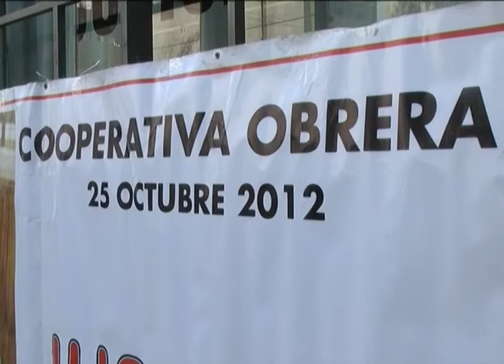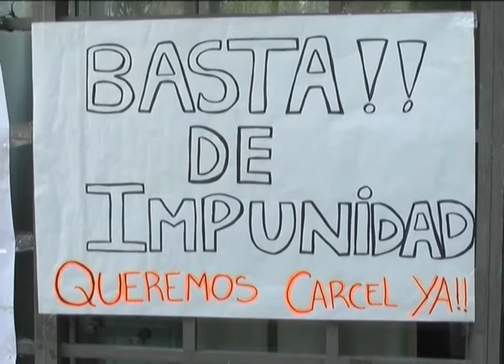NEUQUEN: PIDEN SUSPENSIÓN DEL JUICIO EN EL CASO DE LA COOPERATIVA OBRERA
La defensa de los tres imputados por el derrumbe del techo del supermercado Cooperativa Obrera, pidió esta mañana la suspensión del juicio a prueba y horas de trabajo comunitario para sus defendidos. La fiscalía consideró al pedido como "inadmisible". El derrumbe se produjo el 25 de octubre del 2012 en el edificio de la Cooperativa ubicado en Godoy y Ortega y Gasset.